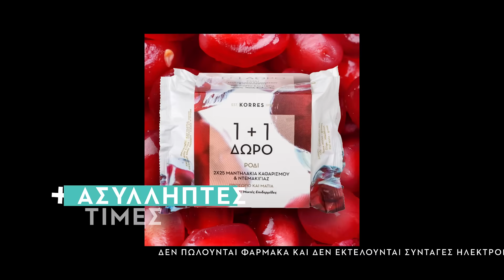Το πήρες σε πολύ καλύτερη τιμή γιατί.. Wecare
Το πήρες σε πολύ καλύτερη τιμή γιατί... Wecare. Πάνω απο 30.000 προϊόντα σε ασύλληπτες τιμές γρήγορα δίπλα σου.